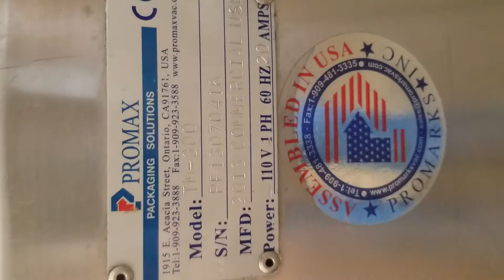Promarks TM-300 Continuous Vacuum Tumbler